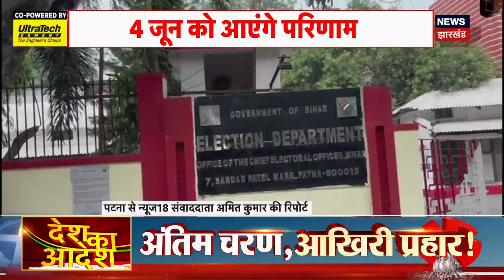7th Phase Lok Sabha Election 2024: लोकसभा चुनाव 2024 के प्रचार का आज आखिरी दिन, 1 जून को वोटिंग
लोकसभा चुनाव 2024 के चुनाव प्रचार का आज आखिरी दिन है। शाम को चुनाव का शोर थम जाएगा। 1 जून को सातवें और आखिरी चरण में 7 राज्यों और 1 केंद्र शासित प्रदेश की कुल 57 सीटों पर मतदान होगा। इसके साथ ही लोकसभा चुनाव में मतदान का क्रम समाप्त हो जाएगा।